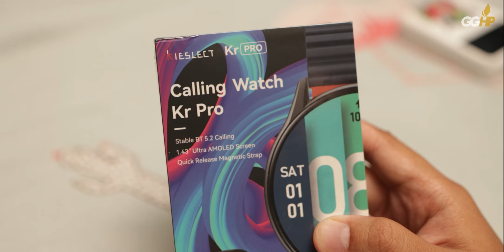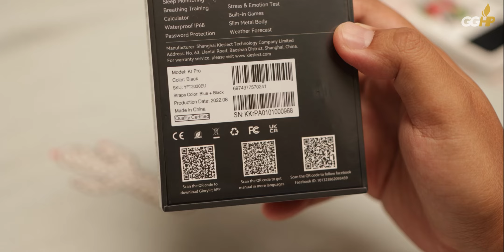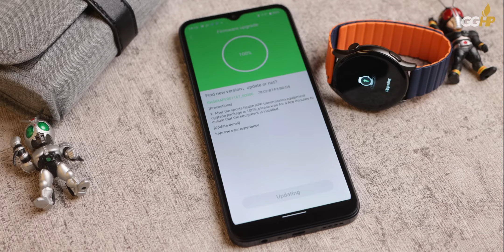Hands-on Kieslect Calling Watch Kr Pro, AMOLED KECE, Tapi...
Details & Sales Link:
Kieslect Kr Pro Calling Watch – Global 3rd 2-in-1 Call Chip after Samsung Apple Makes Calling Stable

Receive important call on callingwatch kr
When rock climbing/ playing badminton/ doing yoga/ playing with pets